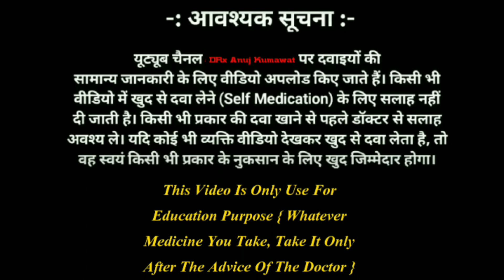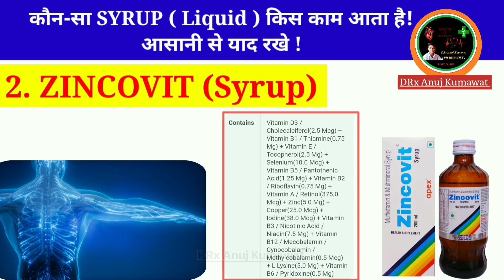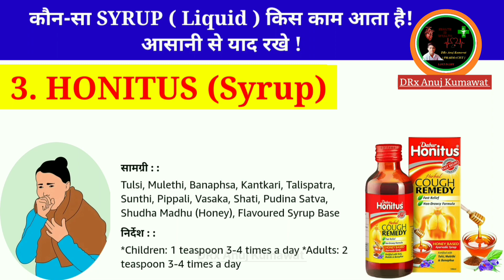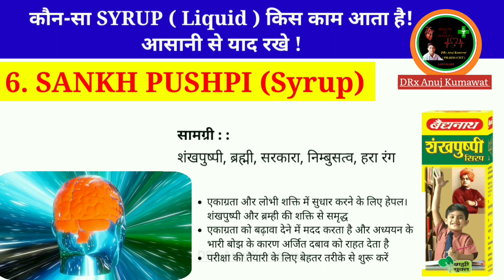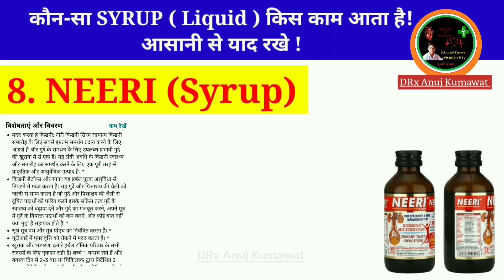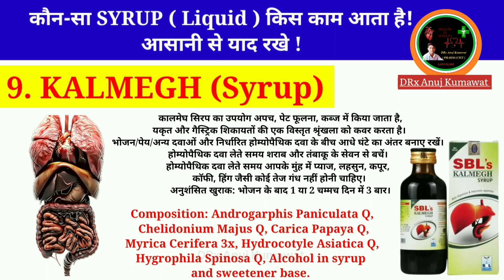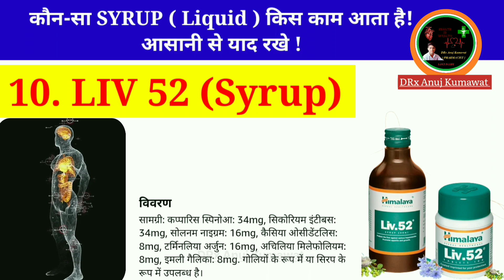कोन सा Syrup (liquid) किस काम आता है, आसानी से याद रखे | Commonly use Syrup | OTC products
konsi medicine kis kaam aati hai
kaise pata kare konsi dawai kis kaam aati hai
konsi dawai kis kaam aati hai kaise pata kare
konsi medicine kis kaam aati hai kaise pata kare

safi syrup use in hindi
safi kis kaam aati hai
khoon saaf krne ki dawai
blood saaf krne ki dawai

zincovit use in hindi
zincovit syrup use in hind
zincovit syrup kaam aati hai

honitus syrup kis kaam aati hai
khasi ki sisi
khasi ki dawai
honitus syrup use in hindi

digene use in hindi
digene kis kaam aati hai
gas ki dawa
gas banne ka ilaj

zandu pancharishta kis kaam aati hai
zandu pancharishta use in hindi

sankh pushpi use in hindi
sankh pusphi kis kaam aati hai
sankh pusphi ka kya kaam hai

alfalfa tonic use in hindi
alfalfa tonic kis kaam aati hai

neeri syrup use in hindi
neeri syrup kis kaam aati hai
neeri syrup ka use kya hai

kalmegh syrup use in hindi
kalmegh syrup kis kaam aati hai

Liv 52 use in hindi
liv52 use in hindi
liv 52 kis kaam aati hai
liv 52 kis kaam aata hai
liv 52 medicine kis kaam aati hai

Pharmacist Anuj Kumawat may at any time and at its sole discretion change or replace the information available on this channel.
To the extent permitted by mandatory law, Pharmacist Anuj Kumawat shall not be liable for any direct, incidental, consequential, indirect or punitive damages arising out of access to or use of any content available on this channel, including viruses, regardless of the accuracy or completeness of any such content.

BY -  DRx Anuj Kumawat ( PHARMACIST )